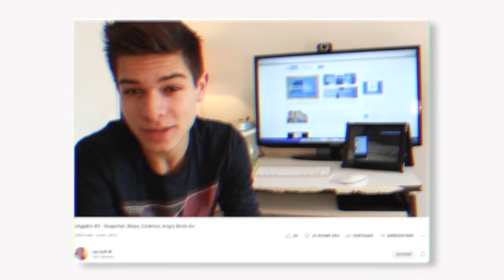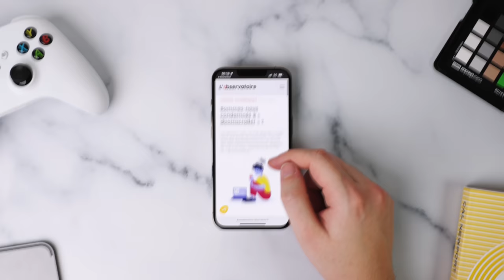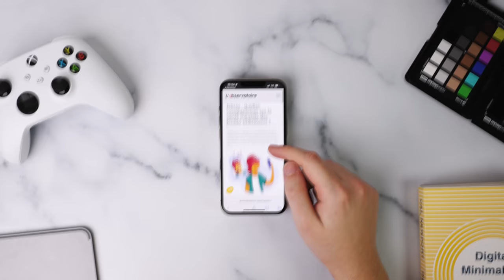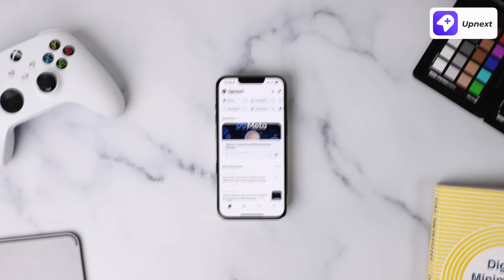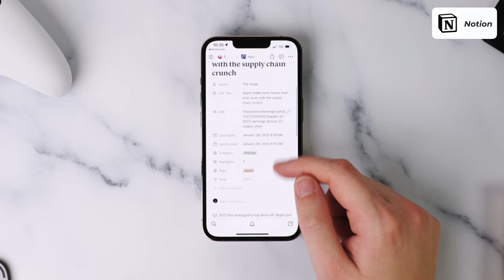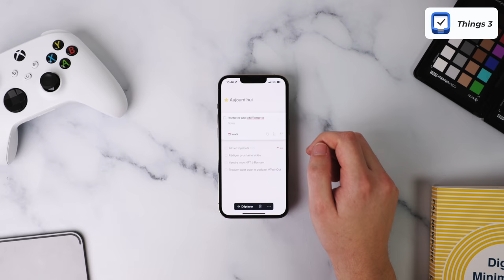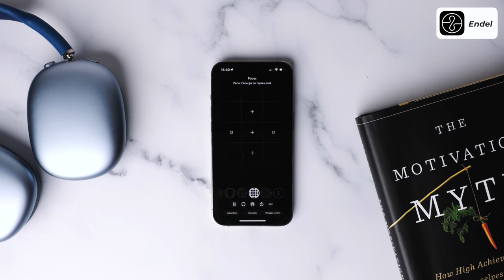7 apps qui ont changé ma vie !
7 applications ont changé ma vie, et je pense qu'elles vont impacter la vôtre !

0:00 Biologie numérique
1:38 Sponsor
2:29 Reeder
3:26 Upnext
3:58 Readwise
4:13 Notion
4:49 Things
5:50 Endel
6:27 Rise
7:15 Conclusion

Co-production Emakina/Influx.
Léo Duff.